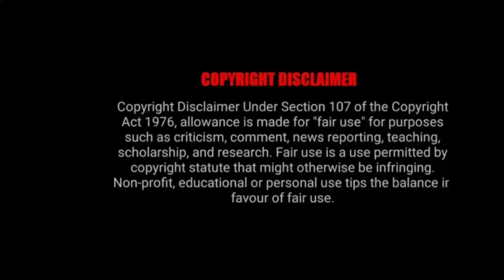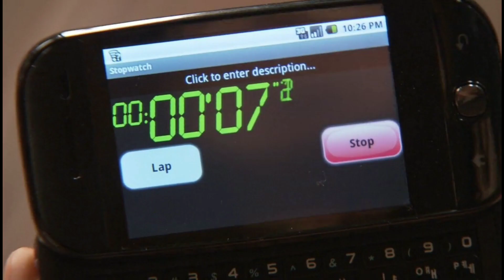Personal Taste ep-8 malayalam explanation|Romantic|Comedy#malayalamexplanation#kdrama#cdrama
Credits:
Directed by- Son Hyung-suk
                       Noh jong-chan
Written by- Kim Hee-ju
Production company - Victory contents
Original network - Munhwa Broadcasting
                                 corporation

Any footage in this video has only been use to communicate a message(understandable) to audience. We don't plan to violate anyone's rights.

I only used some pictures and bits of videos to get the point across where necessary. We make these videos with the intention of educating others in a motivational/inspirational form. Our understanding is that it is in correlation to Fair Right Use, however given that it is open to interpretation, if any owners of the content clip would like us to remove the video, we have no problem with that and will do so far as possible.

The people who want to delete the footage (if used one )instead of give as a copyright strike if you can contact us in mail I will remove the content immediately.